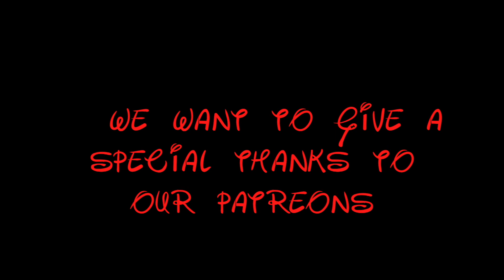US AIRFORCE THUNDERBIRDS MAGIC KINGDOM FLY OVER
Air Force thunder birds fly over cinderella castle at the Magic Kingdom.